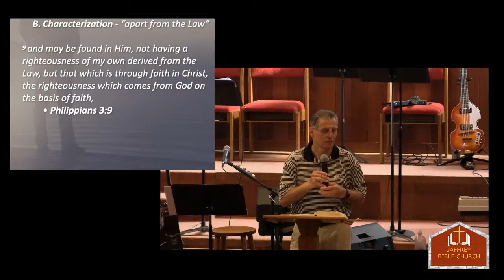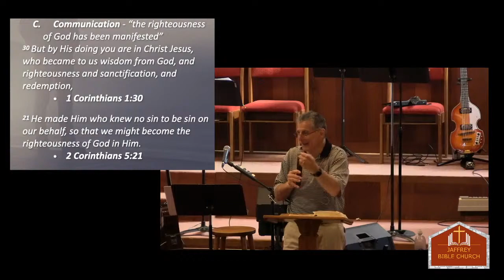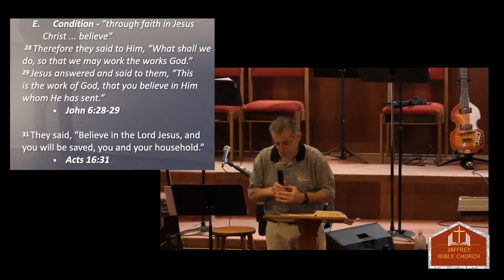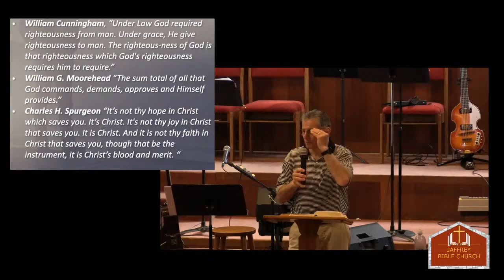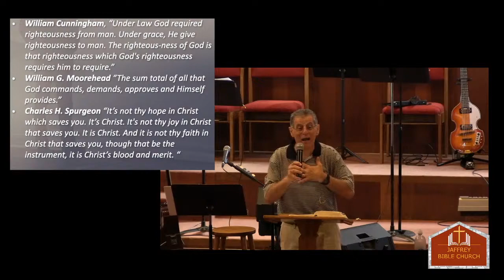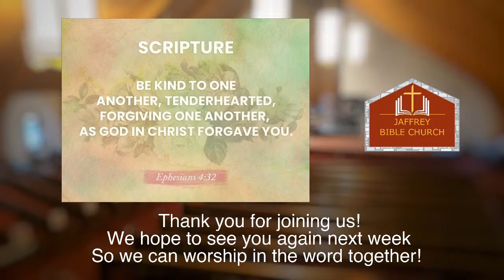Jaffrey Bible Church - July 26th, 2020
Welcome to Jaffrey Bible Church's livestream! We're glad you're here to worship in the word with us! Because we're new to this, we apologize for any difficulties or mistakes that may happen on our end. We're still working out all the kinks in the system. If you have any issues, or if you have any suggestions, please make sure to say so in the comments!

Thank you for joining today! We hope to see you again next week!